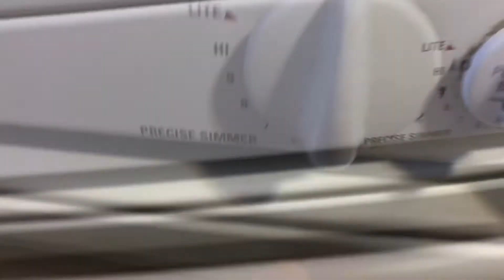Gurabije të Shkrifta me Çokollatë ~ Chocolate Chips Cookies 🍪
Gurabijet ose Biskotat quajini si të doni janë të shijshme dhe të pranueshme nga gjithë kush në ç’do kohë. Sidomos shoqëruar me Çaj ose Kafe janë akoma më të mira . Shumëllojshmëria e biskotave është nga më të ndryshmet por kjo që solla këtu është më e thjeshta dhe më e vjetra bazuar sipas traditës.

Përbërësit bazë janë mielli , sheqeri, qumështi,
vaji dhe soda e bukës. Shtesa të tjera mund të ketë sipas llojshmêrisë dhe dëshirës. Copa çokollate kam përdorur në këtë rrecet.
 Sipas njohurisë së të gatuarit duke u nisur nga eksperienca brumin e zëmë me dy gota miell i shtojmë përafërsisht 1/3 lugë gjelle me sodë buke, pak kripë , 1/2 gotë sheqer, 1/2 gotë chokolata ( copa), 1/3 gotë qumësht dhe  1/3 gotë vaj ose gjalp i shkrirë.
 Pjekja në temp 180 gradë C për 15 min